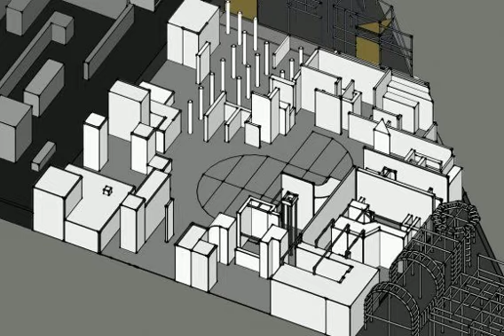59 – Oppressive Spaces, Urban Design, and Parkour's Radical Potential w/ Kel Glaister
*This is a rebroadcast of an episode from March of 2020

We speak to Kel Glaister about parkour's radical potential, capitalism's influence on physical structures and street sports, oppressive constructs both physical and social, neo-Marxism and post-structuralism, urban design, public spaces, and existing in a male-dominated neoliberal society. Sometimes the best way to learn about capitalist structures is to ask a woman who runs around in it.

We can't continue to produce important episodes like this one without your solidarity. There is no Southpaw without your financial support. In return, not only do you help produce the show but you also get access to more great content. It's mutual aid.

You can find Southpaw on Facebook, Twitter, and Instagram: @SouthpawPod
You can also find Sam on Twitter and Instagram: @StuffFromSam